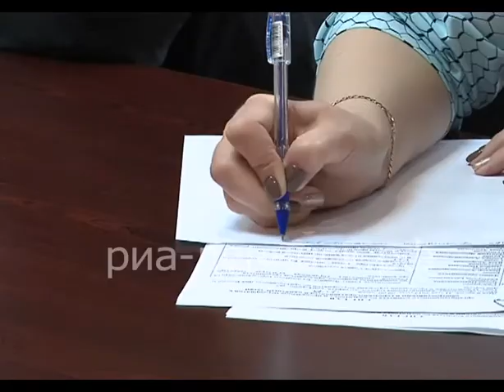Как в Ленинске-кузнецком будут отмечать День города и день России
10-12 июня в  Ленинске-кузнецком   пройдут  торжества, посвященные празднованию    Дня  рождения  Ленинска-кузнецкого  и Дня России. Этот праздник традиционно становится самой большой и открытой площадкой для различного  рода   акций, конкурсов и спортивных состязаний, в том числе - для детей и молодежи. Ежегодно все больше активных горожан  и общественных организаций выражают желание принять участие в организации мероприятий. Как  будет  проходить  празднование  в этом  году  обсудили  на  орг.комитете  в  администрации  города.